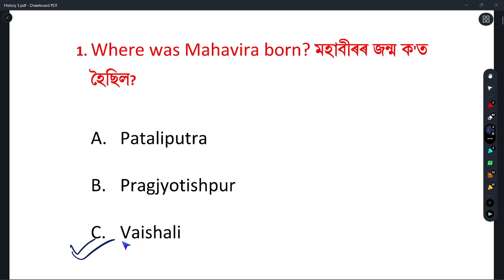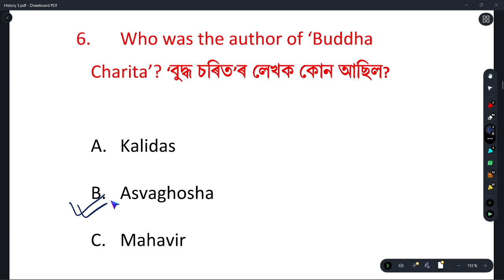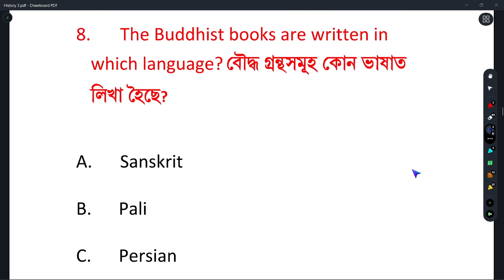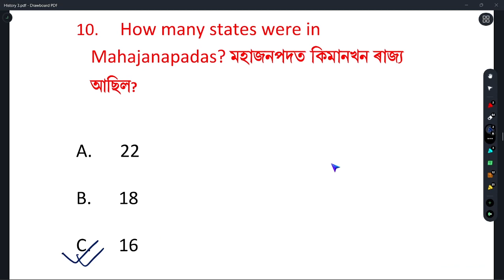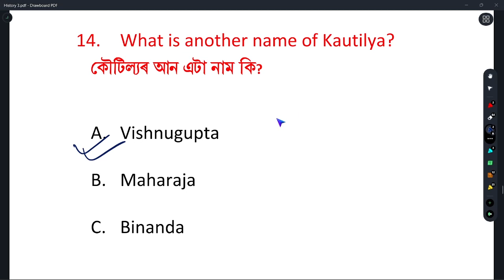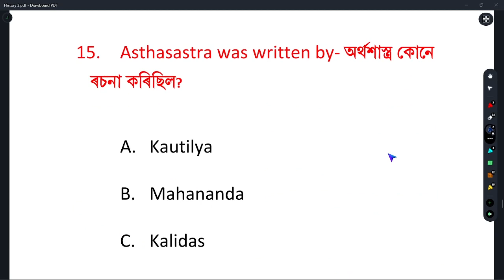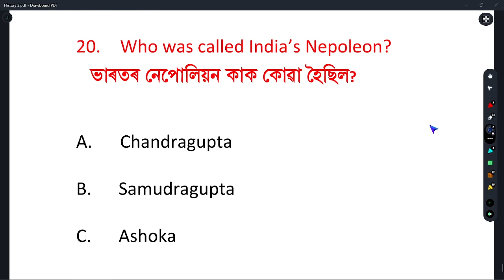ভাৰতৰ ইতিহাস DHS Grade 3 Mock test । Indian History Part - 3 । Previous year question papers.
ভাৰতৰ ইতিহাস DHS Grade 3 Mock test । Indian History। Previous year question papers